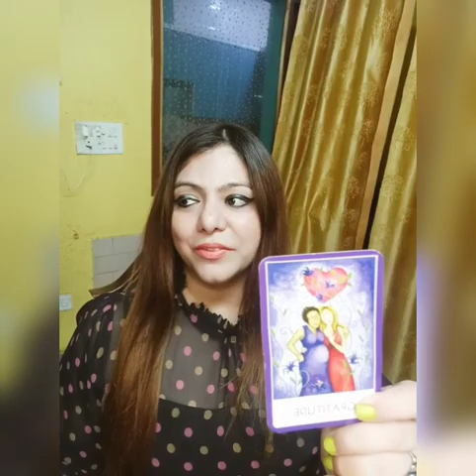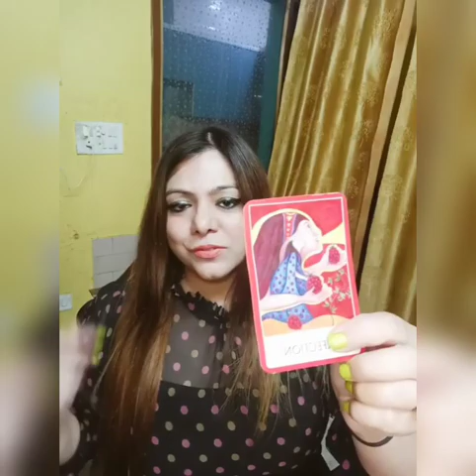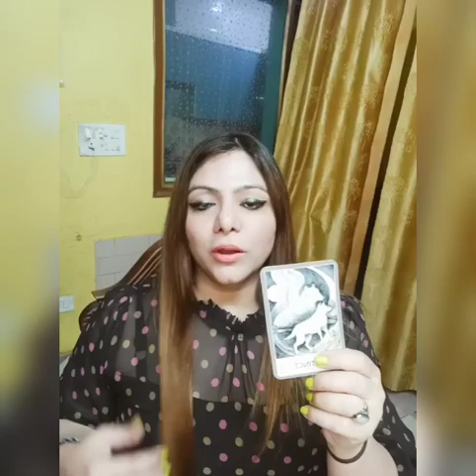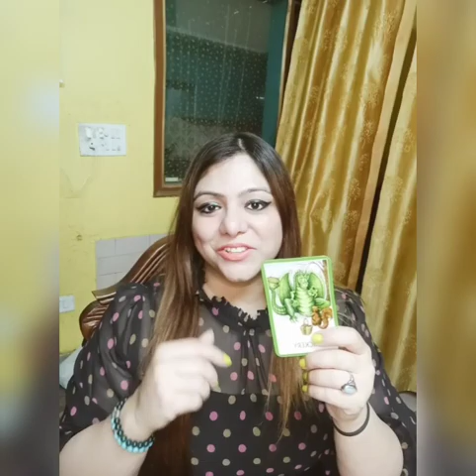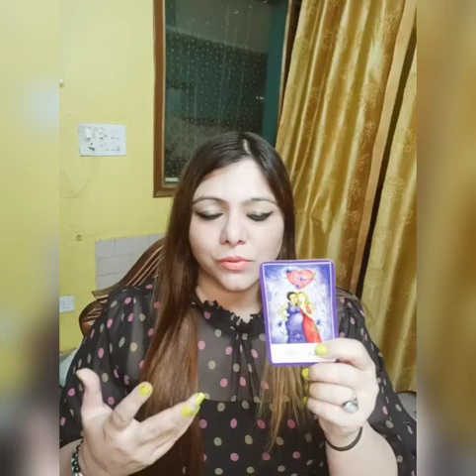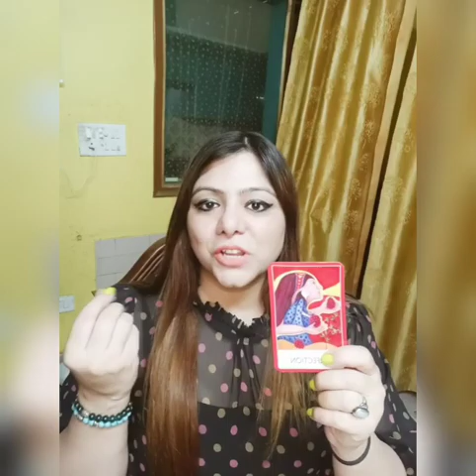🥺 🤫 UNKI NAZAR MEIN AAP 'ESE' HO 🤭😍 HOW DOES HE SEE YOU? | SUNKE SHOCK LAGEGA! COLLECTIVE READING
Dear beautiful souls, find out how does he see you? Jaaniye.

All readings are prepaid through NEFT/UPI/PAYTM